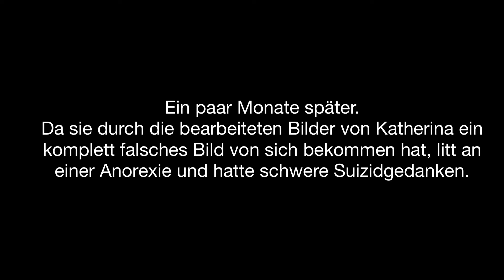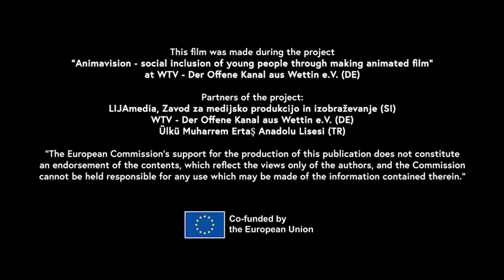Trickfilm "Antonia" | WTV